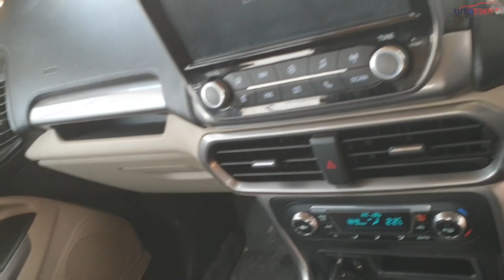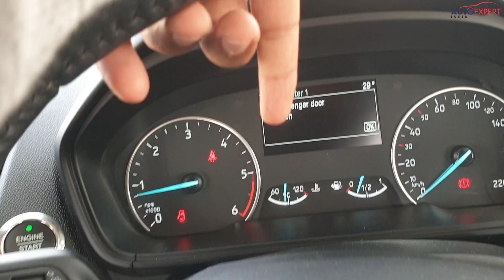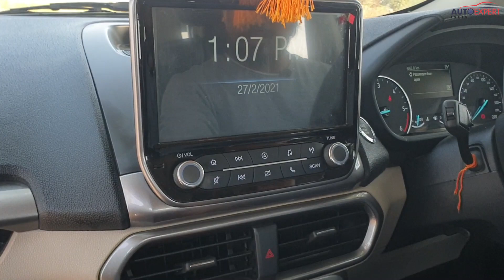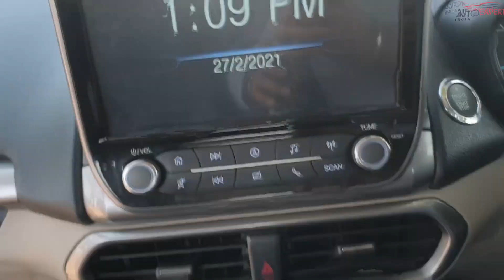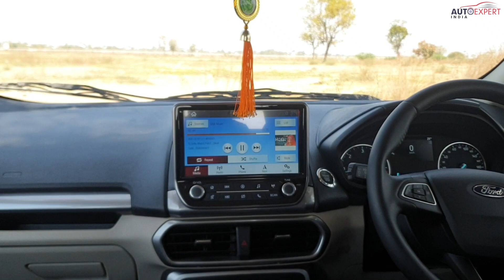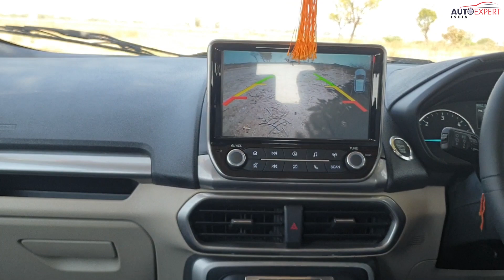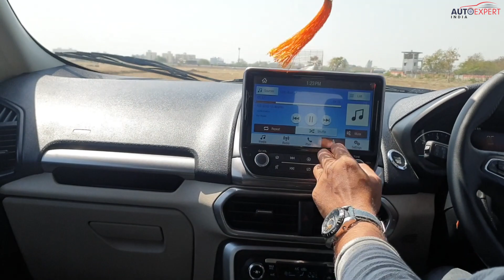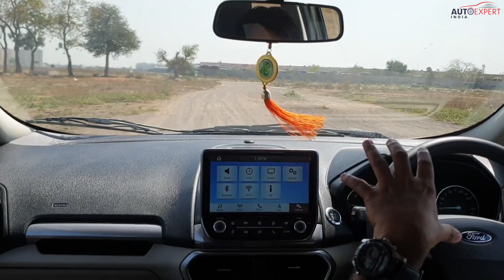Ford Ecosport Titanium Diesel Review 2021 | क्या अभी भी अपने Rivals को टक्कर दे सकती है??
Hello Dosto,